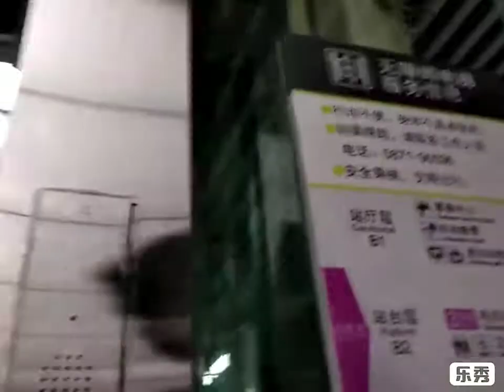Shanghai Mitsubishi scenic elevator at Kunming Metro Line 3 East Coach Station